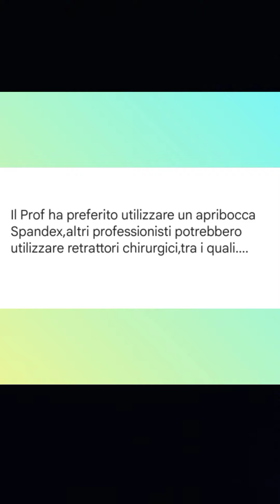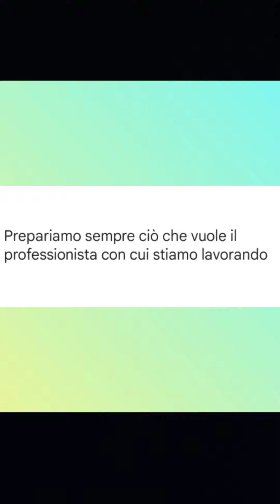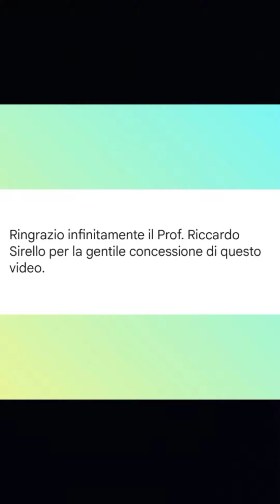Estrazione di radice di un molare superiore.Chirurgia estrattiva semplice con spiegazione strumenti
Vediamo come si procede, chirurgicamente, all'estrazione di una radice di un dente.
Cosa si prepara? Che passaggi vengono effettuati?
Scopriamolo!